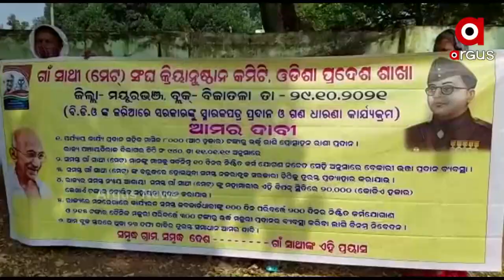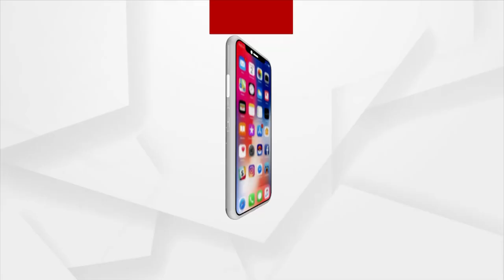23 ଦଫା ଦାବି ନେଇ ଗାଁ ସାଥୀ ସଂଘ ପକ୍ଷରୁ ବ୍ଲକ଼୍ ସମ୍ମୁଖରେ ଧାରଣା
ମୟୁରଭଞ୍ଜ ଜିଲ୍ଲା ବିଜାତଳା ବ୍ଳକ ଗାଁ ସାଥୀ (ମେଟ୍) ସଂଘ କ୍ରିୟାନୁଷ୍ଠାନ କମିଟି ପକ୍ଷରୁ 23 ଦଫା ଦାବି ନେଇ ବ୍ଲକ଼୍ ସମ୍ମୁଖ ରେ ଧାରଣା ଦେଇ BDOଙ୍କ ଜରିଆରେ ସରକାରଙ୍କୁ ସ୍ମାରକପତ୍ର ପ୍ରଦାନ କରାଯାଇଥିଲା